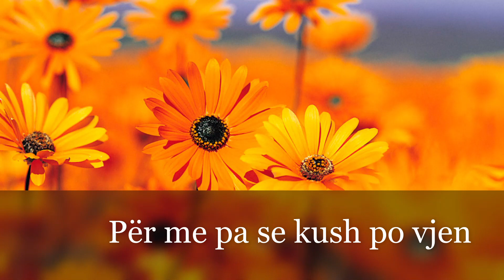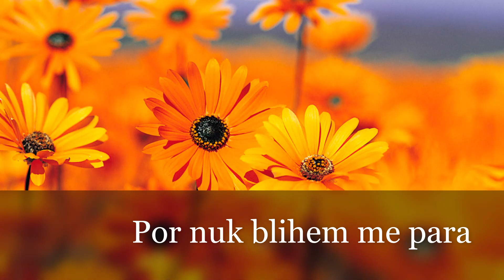Doli Goca n penxhere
Doli Goca n penxhere  ( nje instrumental thjesht)